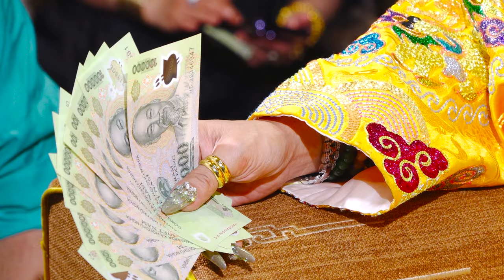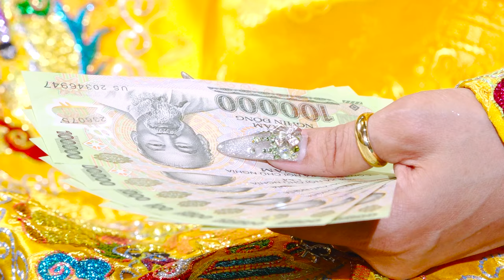Đồng Thầy Ngọc Lan Loan Giá Quan Hoàng Mười Tại Đền Trần Nam Định Năm 2024